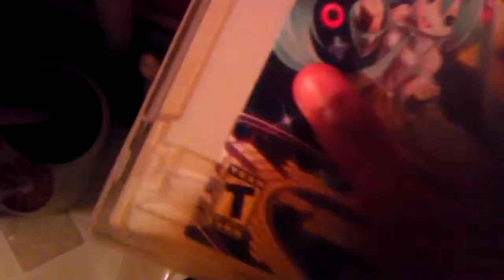noob video: naruto collection update and new game pickups